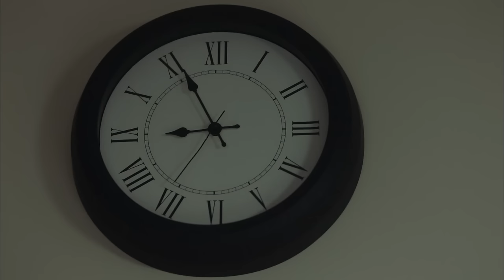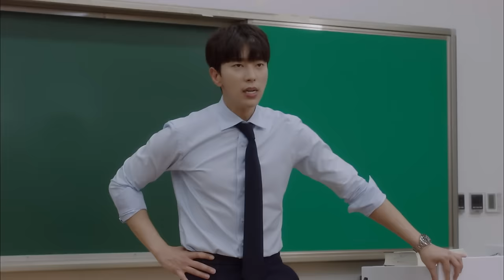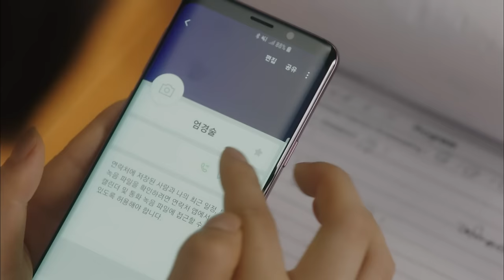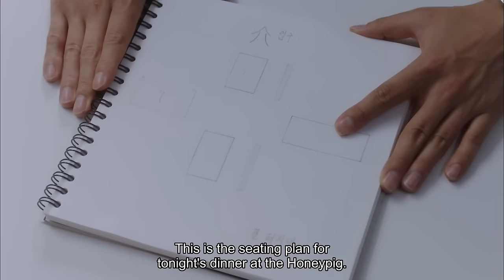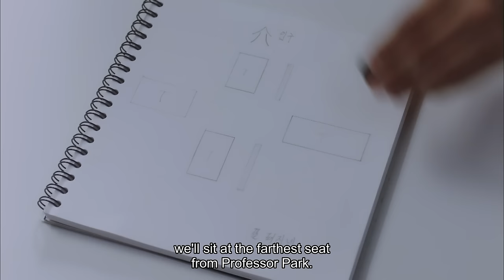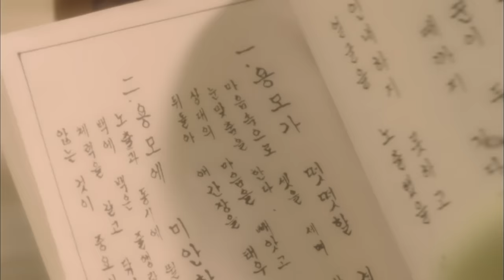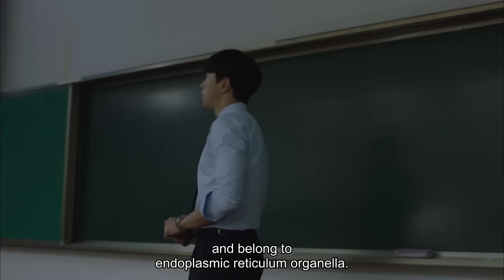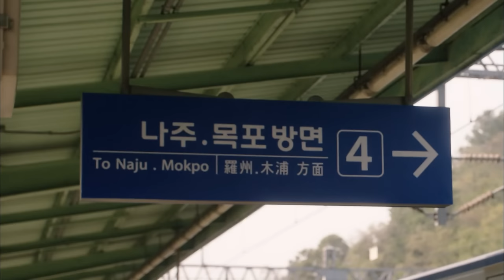[ENG SUB•FULL] Mama Fairy and the Woodcutter｜Ep.03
Plot : 699 year-old fairy goddess becomes a modern day barista, looking for her husband who she had waited for a long time.

Full episodes will be updated for FREE on the link below in JANUARY!